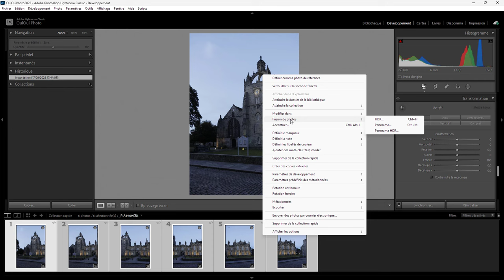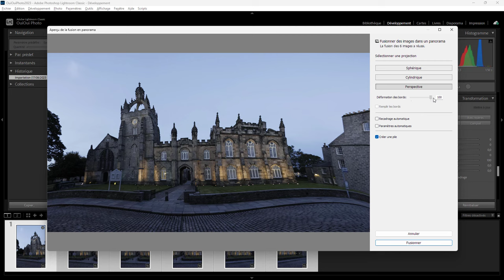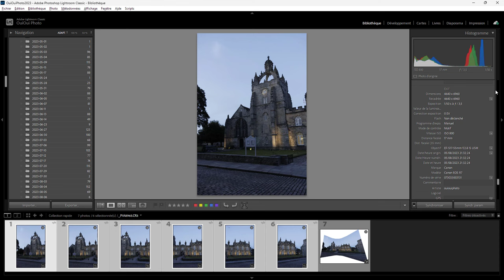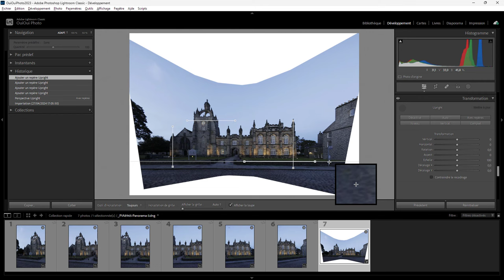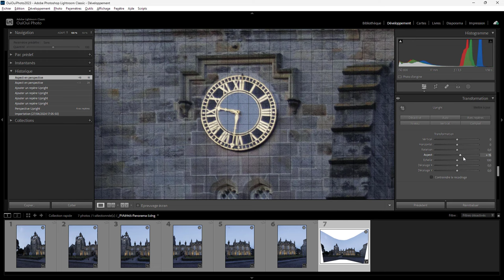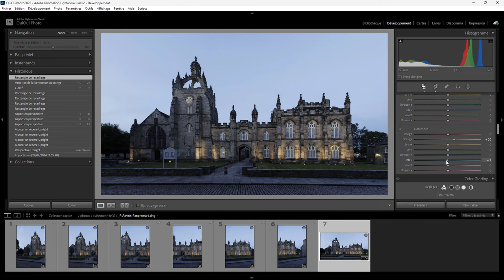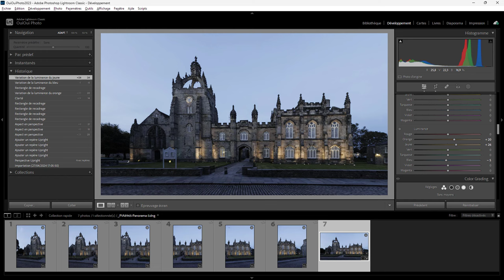Lightroom Retouche Express 118 - King's College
Aujourd'hui on va développer une photo du king college